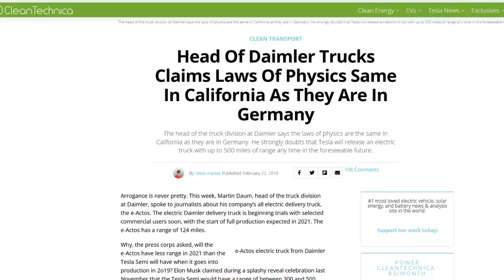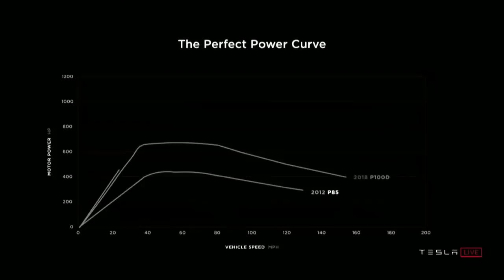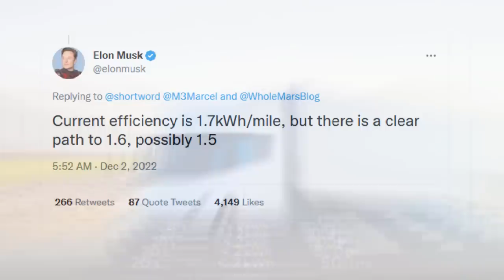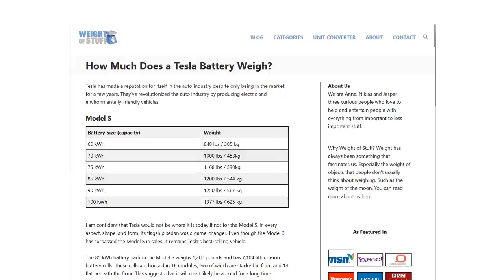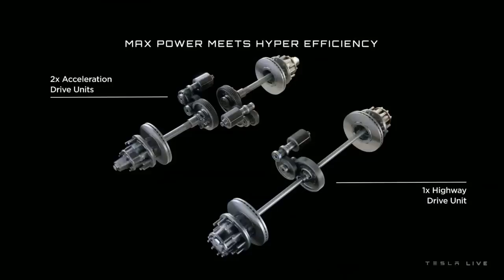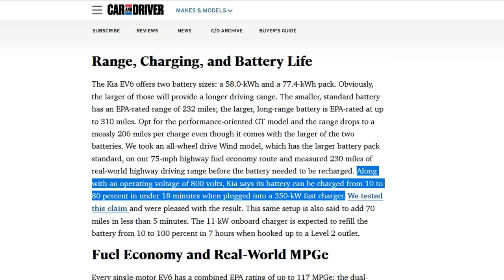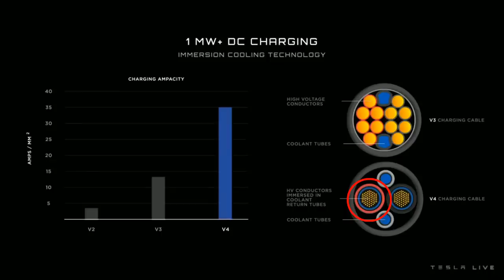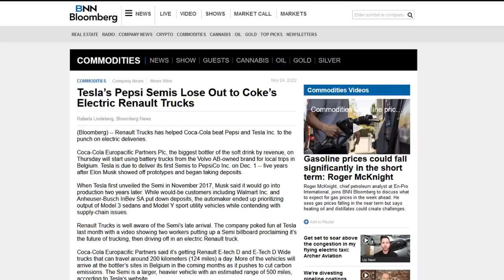Elon Musk Drops Tesla Semi Bombshell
Elon Musk has officially unveiled the production Tesla Semi, and commenced first deliveries. Elon Musk has confirmed that the Carbon Sleeved Plaid Motors, already being used in the Model S and Model X Plaid versions, which absolutely destroy every other electric motor on the market with an insane power curve, will be placed inside the Tesla Semi. Elon Musk also revealed Semi's efficiency to be much better than expected with a much smaller battery pack still capable of 500 miles of range. The triple motor setup allows for boosted acceleration thanks to 2 motors on one of the axels which have a high gear ratio to produce high torque. These motors can also be completely disconnected to save energy and not needlessly drive the transmission. Tesla is also moving to a 1000 Volt architecture which will reduce wiring, increase charging speeds, and enable V4 Supercharging on the Cybertruck and the Tesla Semi.